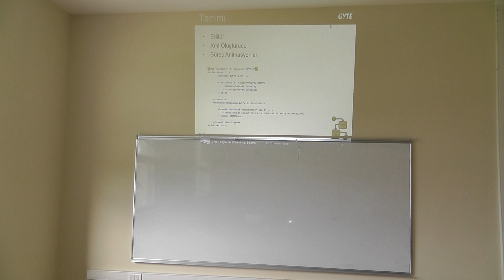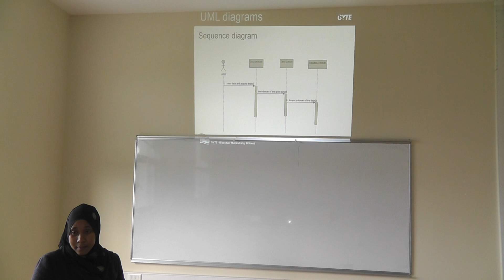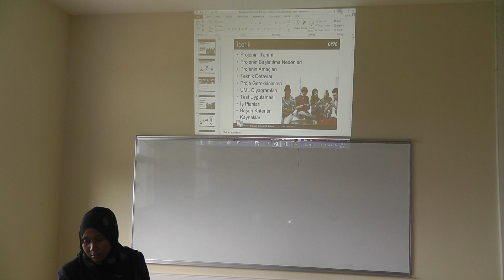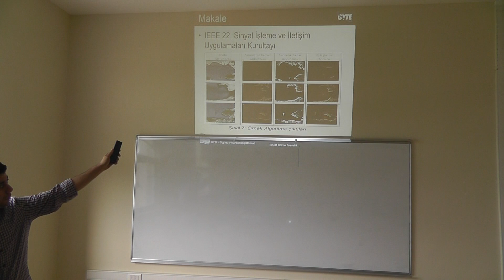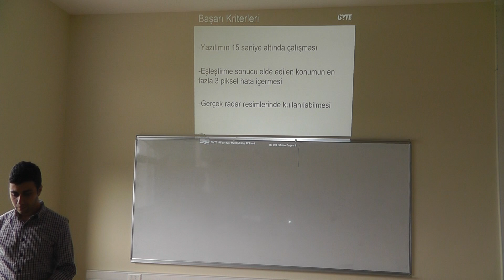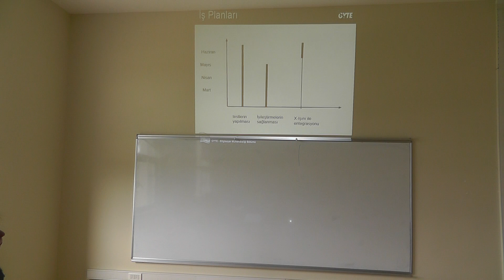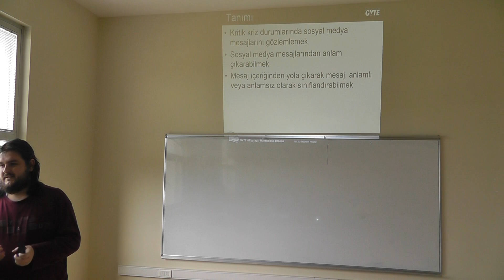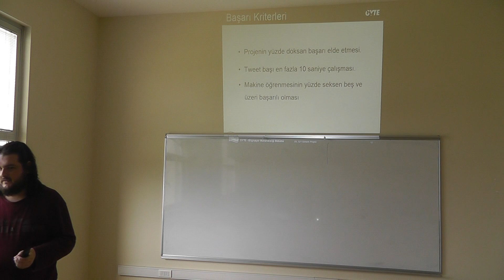Bahar 2014 BİL 495 496 Bitirme Sunumlar Grup 4 00001